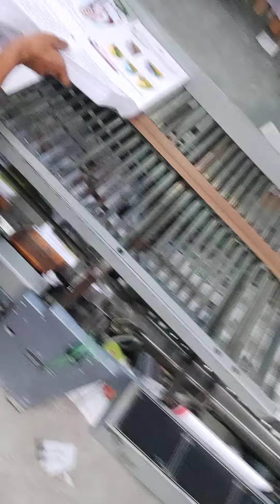20 March 2023